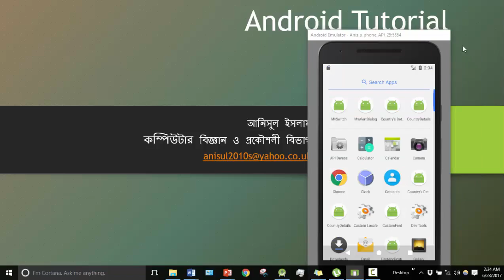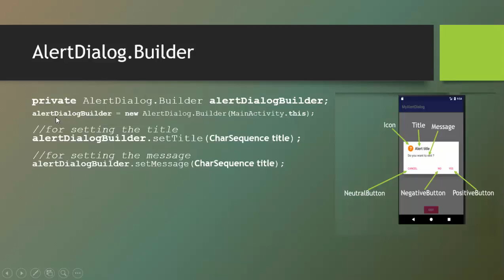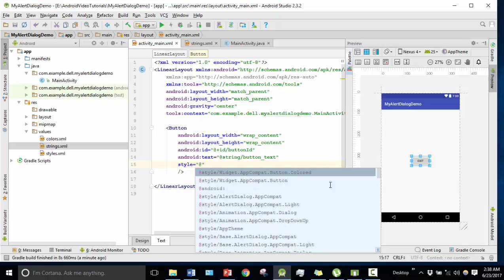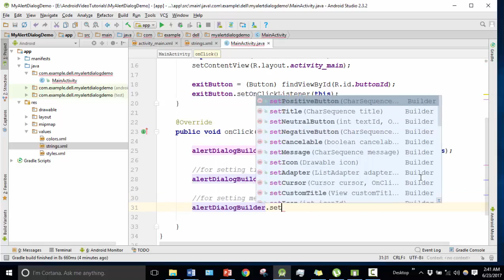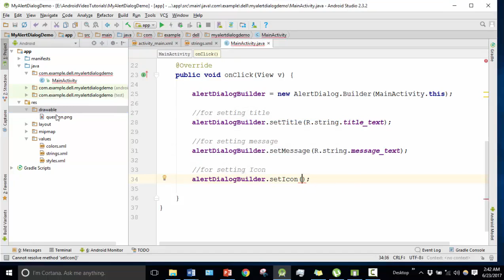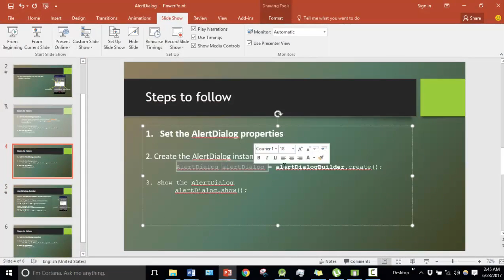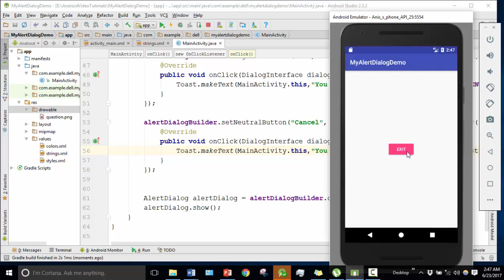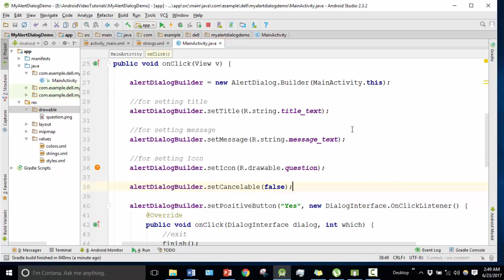Android Bangla Tutorial 2.39 : alertdialog in android example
source code for AlertDialogBuilder
    public void onBackPressed() {

        alertDialogBuilder = new AlertDialog.Builder(MainActivity.this);

        //for setting title
        alertDialogBuilder.setTitle("Warning");

        //for setting the message
        alertDialogBuilder.setMessage("Do you want to exit?");

        //for setting the icon
        alertDialogBuilder.setIcon(R.drawable.question);

        alertDialogBuilder.setCancelable(false);

        alertDialogBuilder.setPositiveButton("Yes", new DialogInterface.OnClickListener() {
            public void onClick(DialogInterface dialog, int which) {
                //exit
                finish();

                dialog.cancel();

        AlertDialog alertDialog = alertDialogBuilder.create();
        alertDialog.show();